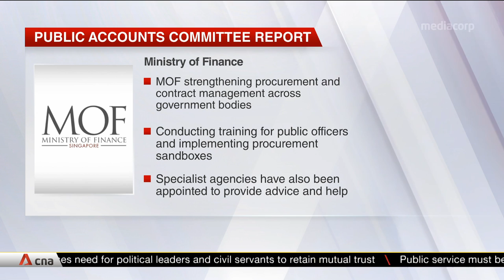Public Accounts Committee urges agencies to address recurring lapses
The Public Accounts Committee is urging some ministries and public agencies to address recurring lapses, which were flagged in the Auditor-General's report for financial year 2018/2019. These lapses in IT controls, procurement and contract management, and in managing social grant programmes, were also raised in previous years.